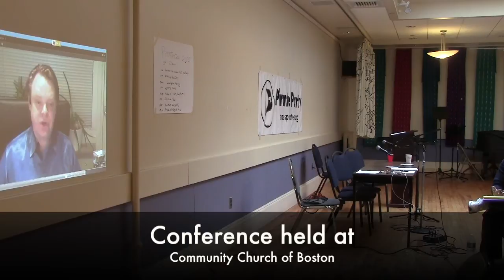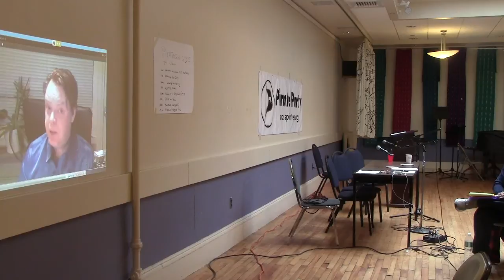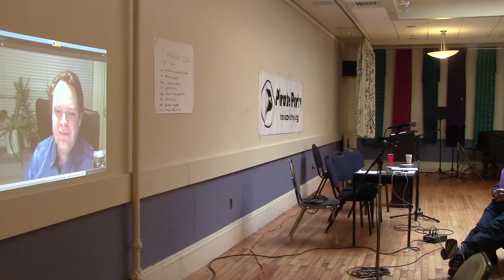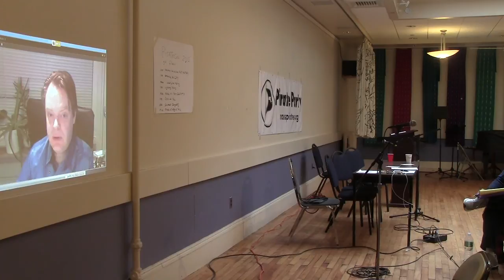PirateCon 2015 - Rick Falkvinge talks about Pirate Strategy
Rick Falkvinge, founder of the Swedish Pirate Party, addresses the Massachusetts Pirate Party's 2015 conference on April 25th, 2015.